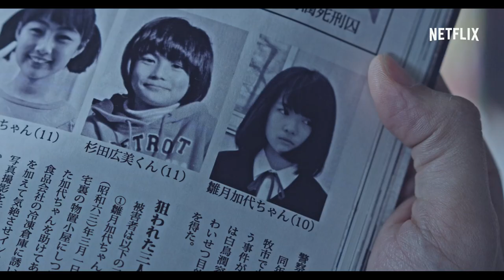古川雄輝主演！Netflixオリジナルドラマ『僕だけがいない街』予告編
古川雄輝主演で累計429万部突破の人気コミックをドラマ化したサスペンス。過去に遡る能力を持つ主人公が、母親を殺害した真犯人を突き止めるため18年前へ。「このマンガがすごい！」3年連続ランクイン、フランスのSF専門出版社「ActuSF」が選ぶ「歴史改変SF大賞」グラフィック賞に日本漫画として初めて選出された原作の完結後、初の映像化となる本作。Netflixオリジナルドラマ『僕だけがいない街』配信開始は12月15日！

Netflixは1ヵ月無料体験！

Netflixについて：
世界最大級のオンラインエンターテインメントサービス。190以上の国で1億900万人超のメンバーにご利用いただいています。オリジナルコンテンツ、ドキュメンタリー、長編映画など、1日1億2500万時間を超える映画やドラマを配信しています。メンバーはあらゆるインターネット接続デバイスで、好きな時に、好きな場所から、好きなだけオンライン視聴できます。コマーシャルや契約期間の拘束は一切なく、思いのままに再生、一時停止、再開することができます。